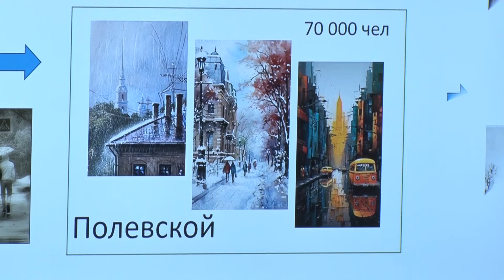Полевской счастливый город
В Полевском состоялась стратегическая сессия «Счастливый город»,  куда были приглашены жители округа из разных сфер деятельности. В программе мероприятия прошли: выступления, обсуждения и презентации. Каждый участник смог высказаться и предложить свою идею развития территории и привлечения туристов.